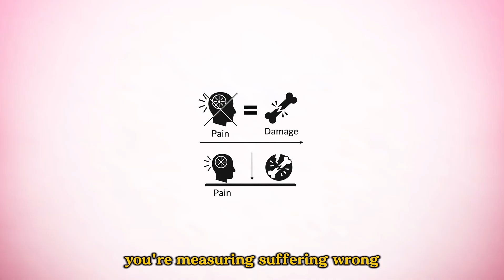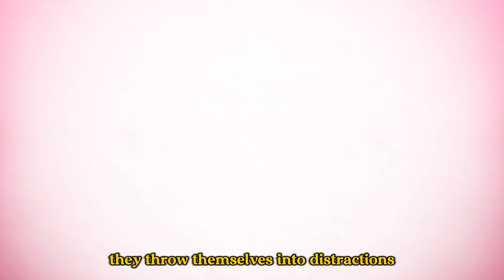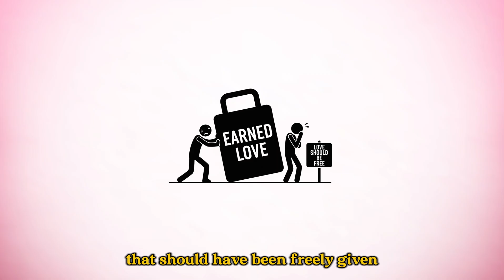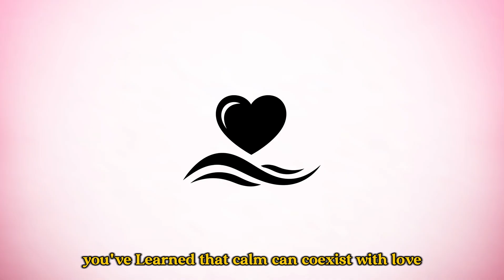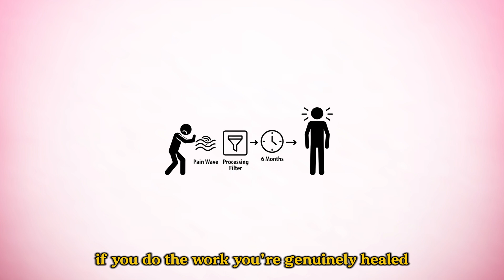Who Hurts More After Breakups: Avoidant or Anxious? (Science)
You're measuring suffering wrong if you think pain equals damage. Research from the University of Toronto’s Attachment Lab shows that anxious and avoidant individuals experience breakup pain in completely opposite timelines—64% of anxious partners suffering intensely right away, while 58% of avoidants experience their deepest pain months or even years later.

This video breaks down the psychology of that difference: why the anxious feel everything immediately, while avoidants seem fine—until the silence catches up to them. You'll see what happens during each phase, how attachment style shapes recovery, and why emotional avoidance always delays healing.

If you’ve ever wondered “does my avoidant ex even miss me,” “why do I still hurt when they don’t,” or “who suffers more after a breakup,” this video gives you the full psychological picture, grounded in attachment theory and emotional neuroscience.

🧠 Based on attachment research from Dr. Amir Levine, Dr. Philip Shaver, and Dr. Jessica Borelli.

⏱ Timestamps
0:00 – Why you’re measuring suffering wrong
0:33 – The First Two Weeks: Opposite Realities
2:28 – Week Three to Six: The Shift Begins
3:33 – Month Three: When Everything Inverts
5:35 – Month Six to Nine: The Final Divergence
7:13 – The Real Answer

⚠️ This content is educational and research-based. It’s about understanding patterns, not assigning blame or using manipulation tactics.